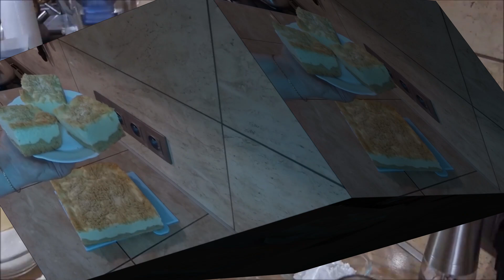Przepisy na ciasta SERNIKI #4 Jak zrobić sernik na Boże Narodzenie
Wesprzyj kanał kupując moją książkę

Dziękuję !!

⚠️ ZAREJESTRUJ SIĘ, klikając tutaj , aby nie przegapić nowych filmów i aktywuj powiadomienia klikając dzwonek 🔔 a jeśli podobał Ci się film, nie zapomnij go UDOSTĘPNIĆ. Dziękuję za wspólnie spędzony czas !

💚 NAPISZ PYTANIA W KOMENTARZACH 💚